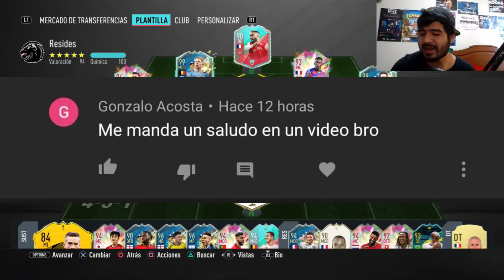PAUL POGBA SUMMER HEAT 95 REVIEW SBC FIFA 20 / VALE LA PENA?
POGBA 95
POGBA 95 REVIEW
POGBA 95 REVIEW FIFA 20
POGBA 95 FIFA 20
POGBA SUMMER HEAT FIFA 20
POGBA 95 VERANO FIFA 20
POGBA 95 SUMMER HEAT
POGBA REVIEW FIFA 20
POGBA 95 VALE LA PENA
POGBA 95 WORTH IT
POGBA MANCHESTER FIFA 20
POGBA FIFA 20
POGBA 95 SBC
POGBA REVIEW
POGBA 95 FUT 20
POGBA
POGBA SUMMER HEAT 91
POGBA 95 VERANO
POGBA SUMMER HEAT
POGBA SUMMER HEAT REVIEW
POGBA 95 MANCHESTER
POGBA MANCHESTER UNITED
POGBA FUT
PAUL POGBA 95 SUMMER HEAT FIFA